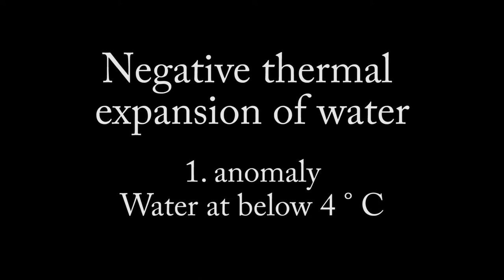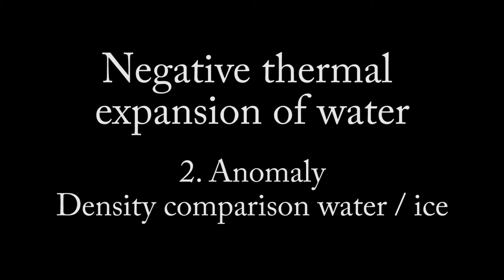Negative thermal expansion of water - experiments